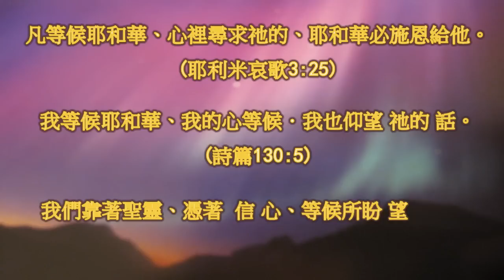活水KTV: 等候耶和華~畢敏芝創作曲~經文詩歌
等候耶和華~經文詩歌創作組曲. 曲/唱/影片製作：何畢敏芝師母

凡等候耶和華、心裡尋求祂的、耶和華必施恩給他。(耶利米哀歌3:25)
我等候耶和華、我的心等候．我也仰望 祂的 話。(詩篇130:5)

我們靠著聖靈、憑著  信 心、等候所盼 望的 義。(加拉太書5:5)

活水得勝教會  主日早堂8:30am,午堂10:30am, 週三7:30pm
活水供應站 活水得勝網站: nylivingwater.com